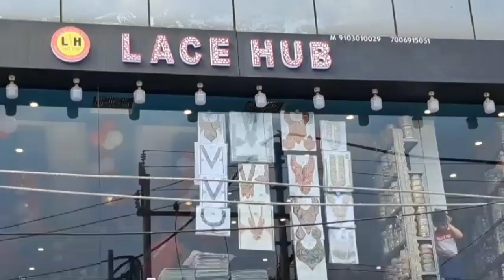Today open Lacehub shop by Mohsin Saqib at Khayaam Chowk near Hotel Royal Batoo Srinagar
Miss Rakshanda inaugrated Lacehub shop owned by Mohsin Saqib at Khayaam Chowk near Hotel Royal Batoo Srinagar